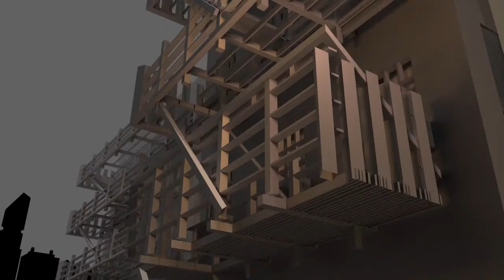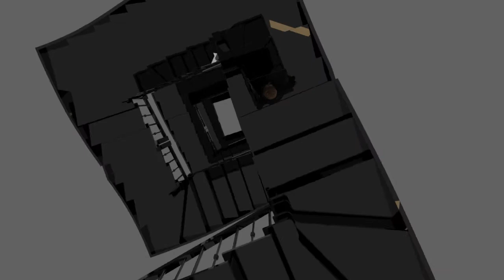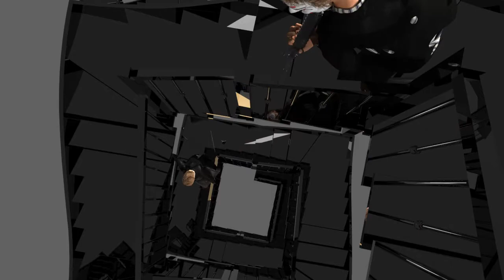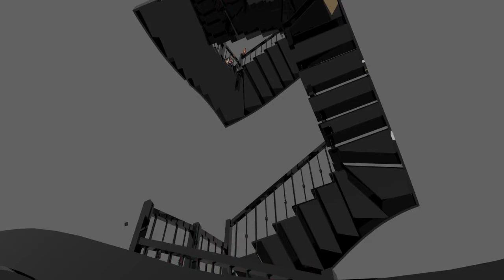Stair3(s3). The death of a gangster.어느 갱스터의 죽음.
The death of a gangster. STAIRS(S3)
It's a story of the gangster who confront  death.
He recollected his life that have been through  right before dying.

어느 갱스터의 죽음.STAIRS(S3)
죽음을 맞이 하기전 그가 살아온 삶, 기쁨, 두려움, 양심의 가책을 회상하는 영화입니다.